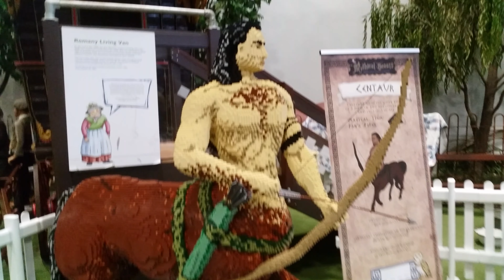Lego Chiron the Centaur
62080 bricks half man half horse